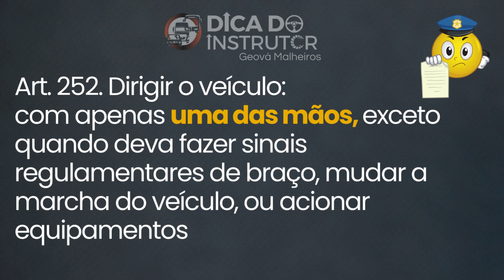PROIBIDO comer e beber enquanto DIRIGE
O condutor que comer ou beber dirigindo, estará cometendo uma infração de trânsito.

Política de Comentários do Canal:
1.Ao comentar você concorda e permite que o texto, nome de perfil e imagem de perfil, possam ser usados para ilustrar e compor conteúdo em vídeo e postagem aqui deste canal, sem custo ou ônus para o criador;
2. Comentários estão sujeitos à moderação do criador do canal e ao sistema automático do YouTube; Os comentários devem ser adequados ao assunto/tema do vídeos/canal. Comentários fora de contexto podem ser excluídos;
3. Estas regras são retroativas e se aplicam a todo o canal, em qualquer vídeo que tenha comentários públicos.
4. Se o comentário for excluído (pelo perfil que comentou ou pelo administrador do canal), mas já tiver sido usado e exibido em algum vídeo do canal, o conteúdo em vídeo NÃO será excluído.